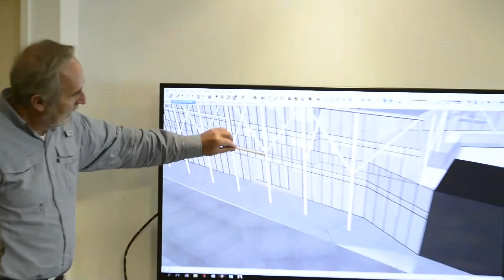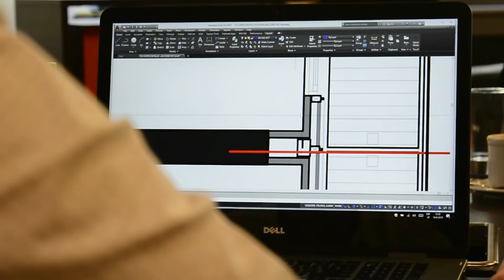Guillermo "Bill" Marshall - Arquitecto especialista en fachadas de grandes edificios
¡Hay un gran trabajo detrás del proyecto POCITO! Entrevista a Guillermo Marshall

Trabajamos en 💎 PocitoSocialLife. En la jornada de hoy, el equipo a cargo del desarrollo inmobiliario más grande de Córdoba, compuesto por el Área Técnica de GrupoProaco, ZAP arquitectos y Corbis Studio, se reunieron con el arquitecto Guillermo Marshall.
🏢 "Bill" es un asesor técnico especialista en las fachadas de grandes proyectos alrededor del mundo, habiendo trabajado en Latinoamérica y Europa en icónicos edificios.
Hablamos con Marshall, que nos comentó sobre su experiencia y la oportunidad de ser parte de Pocito.